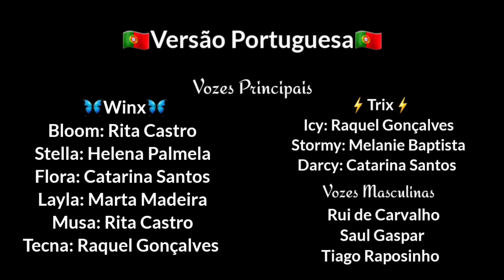Clube Winx - Temporada 2 Episódio 17 - Irmanando com as Bruxas [EPISÓDIO COMPLETO]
As Fadas juntam-se às Bruxas na sua Escola, Torre Nuvem, para impedirem as Trix de roubar o Segundo pedaço do Codex, mas enquanto aguardam o ataque, têm de sobreviver às Aulas de Bruxaria da Diretora Griffin e canalizar energias negativas.

★ CLUBE WINX ★

Clube Winx - Temporada 2 Episódio 17 - Irmanando com as Bruxas (PT-PT/ PORTUGUÊS DE PORTUGAL)